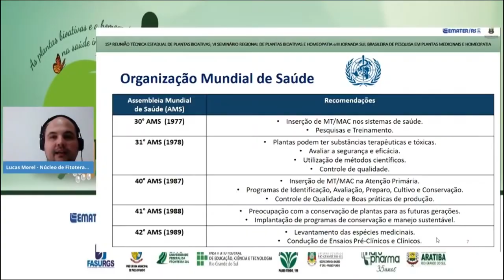Fatos da semana: evento Plantas Bioativas e Medicinais - Rio Grande Rural